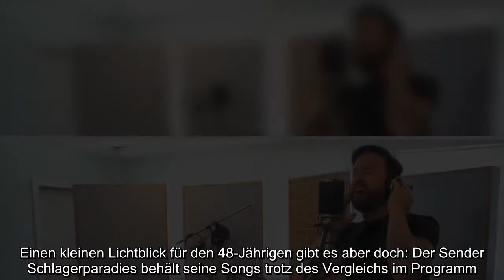Die nächste Konsequenz lässt nicht lange auf sich warten! Schlagerstar Michael Wendler (48) ist nach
Die nächste Konsequenz lässt nicht lange auf sich warten! Schlagerstar Michael Wendler (48) ist nach seinen aktuellen Aussagen so richtig in Ungnade gefallen. Nachdem er sich zunächst öffentlich als Gegner der Maßnahmen in der derzeitigen Gesundheitskrise geoutet hatte, zog er jetzt heftige Kritik auf sich, indem er die aktuelle Situation mit der Zeit des Nationalsozialismus verglich. Die Folge: RTL bricht endgültig mit ihm und streicht ihn komplett aus der Ausstrahlung der Castingshow. Und damit nicht genug: Auch Michaels Songs werden künftig bei vielen Radiosendern nicht mehr gespielt...
Die nächste Konsequenz lässt nicht lange auf sich warten! Schlagerstar Michael Wendler (48) ist nach seinen aktuellen Aussagen so richtig in Ungnade gefallen. Nachdem er sich zunächst öffentlich als Gegner der Maßnahmen in der derzeitigen Gesundheitskrise geoutet hatte, zog er jetzt heftige Kritik auf sich, indem er die aktuelle Situation mit der Zeit des Nationalsozialismus verglich. Die Folge: RTL bricht endgültig mit ihm und streicht ihn komplett aus der Ausstrahlung der Castingshow. Und damit nicht genug: Auch Michaels Songs werden künftig bei vielen Radiosendern nicht mehr gespielt.  "Wir senden die Songs von Michael Wendler wegen seines jüngsten KZ-Vergleichs mit den Corona-Beschränkungen nicht mehr. Die Grenze der Geschmacklosigkeit ist endgültig erreicht", betont unter anderem der Chef der Hörfunkstation Schlager Radio B2 gegenüber der Bild-Zeitung. Lieder wie "Egal" oder "Einer liebt immer mehr" werden dort künftig nicht mehr gespielt. Auch der Schlagersender Radio Paloma und  ...